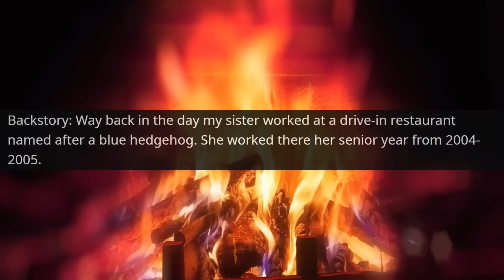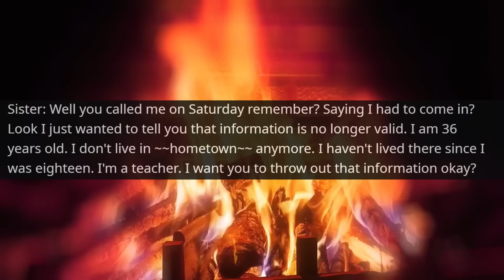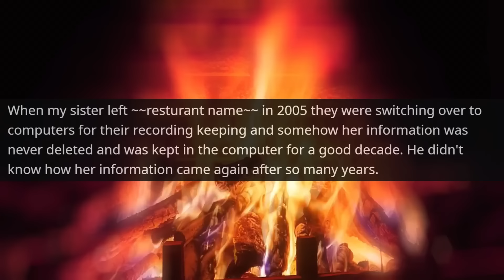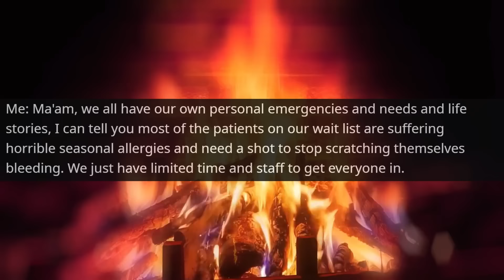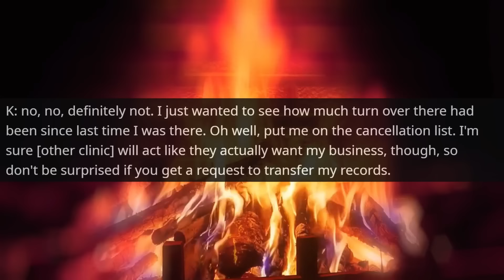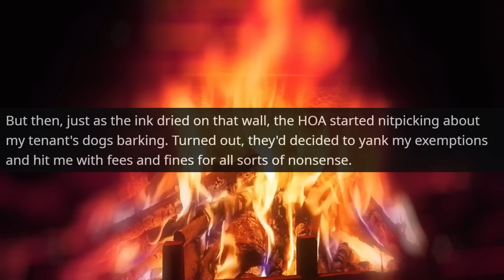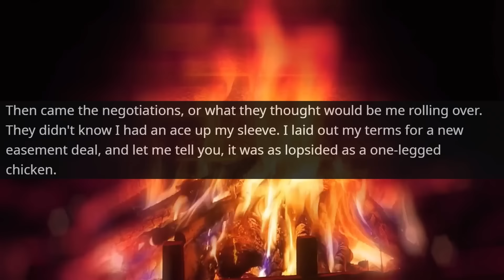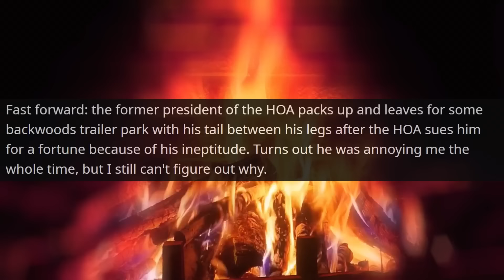Taught Lesson to the HOA! I Am the Owner of Land! I'm real owner of this farm land r/EntitledPeople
Hello,